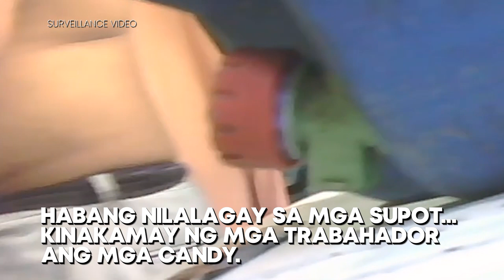Homemade candies, sa lugar na may maruming kapaligiran daw ginagawa?! | Resibo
Homemade candies, sa lugar na may maruming kapaligiran daw ginagawa?! Resibo | Sun, 5PM | GMA-7; DZBB Super Radyo